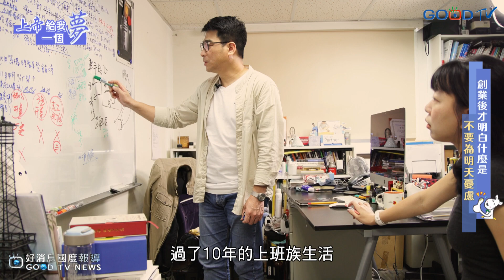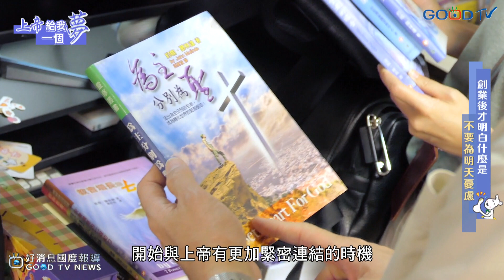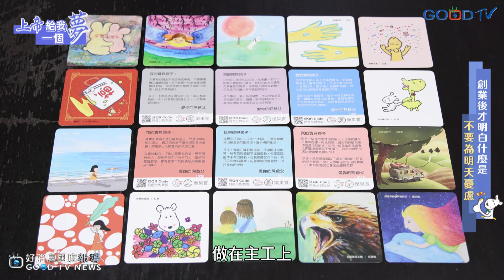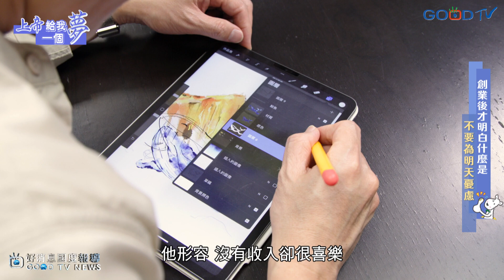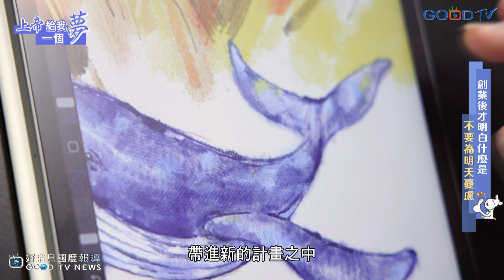創業後才明白真正的「信靠」 喜樂羊幕後推手洪正一的夢想路/樂果實協會-GOOD TV NEWS